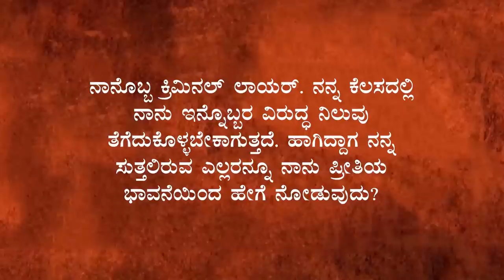ಸನ್ಯಾಸಿ ಕಟುಕನೊಬ್ಬನನ್ನು ಗುರುವಾಗಿ ಸ್ವೀಕರಿಸಿದ್ದು ಏಕೆ? | ಸದ್ಗುರು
ನೀವು ನೇಣುಗಂಬದಲ್ಲಿ ಅಪರಾಧಿಗಳನ್ನು ನೇಣಿಗೇರಿಸುವ ವ್ಯಕ್ತಿಯಾಗಿದ್ದರೂ, ಆ ಕೆಲಸವನ್ನು ಸಹಾನುಭೂತಿಯಿಂದ ಮಾಡಲು ಸಾಧ್ಯ ಎನ್ನುತ್ತಾರೆ ಸದ್ಗುರು! ವಿಡಿಯೋ ನೋಡಿ.